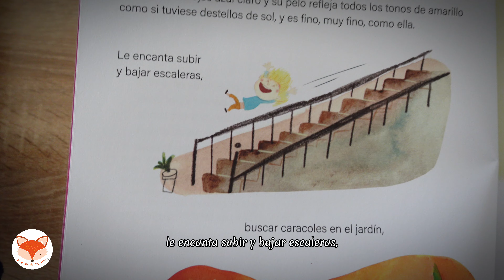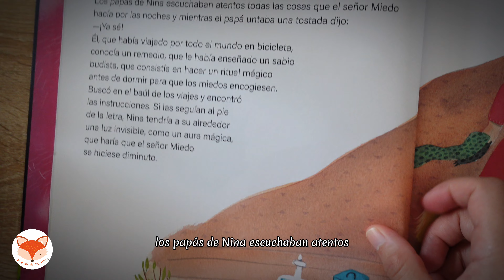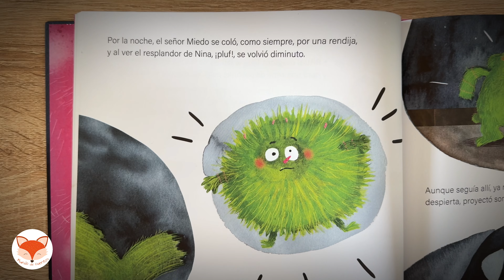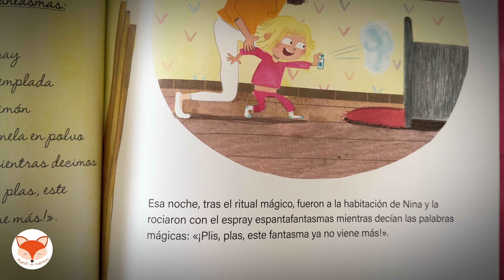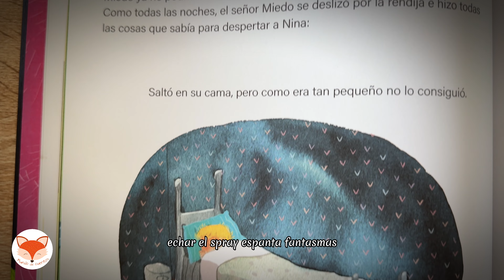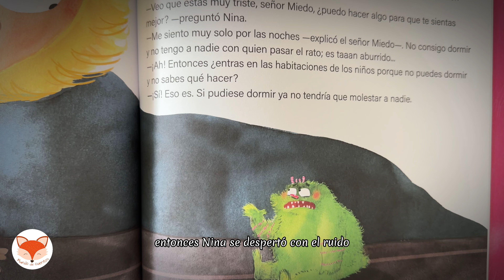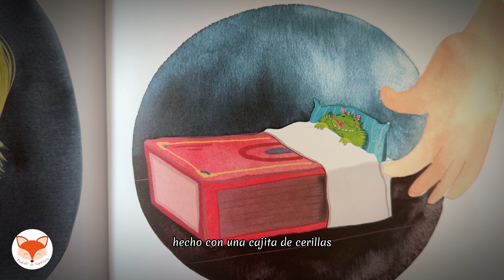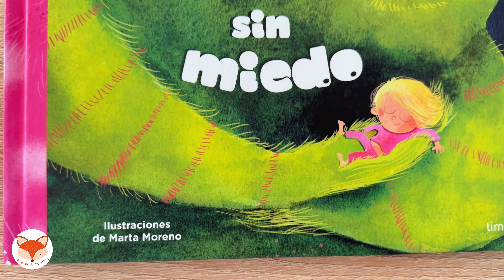Cuento Dormir sin miedo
Hola les traigo este cuento para dormir, es un cuento muy lindo que da consejos para esos niños que les cuesta conciliar el sueño en la noche. Espero que lo disfruten y lo vean hasta el final, un abrazo.

** Información de Copyright ** Todo el material es propiedad de los creadores (autores, ilustradores, editores) que se muestran o se mencionan en este video. Se comparte en este canal sin fines de lucro para incentivar el mindfulness en los niños. Autores o editores que deseen promocionar un libro en este canal, pueden solicitarlo a Si algún autor o editor tiene los derechos de algún texto o imagen, y no desea aparecer en este canal gratuito de promoción a la lectura, puede escribir al mismo email y solicitar la retirada del video. Gracias por su comprensión. Por un mundo en el que los niños tengan acceso a una infancia feliz.

cuentos infantiles | cuentos para niños